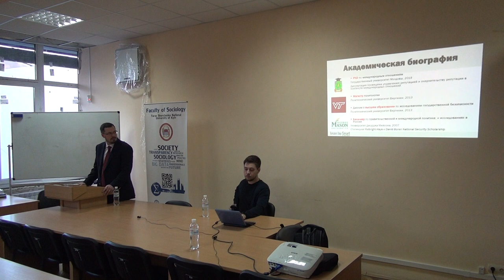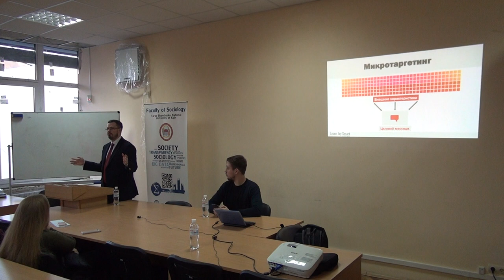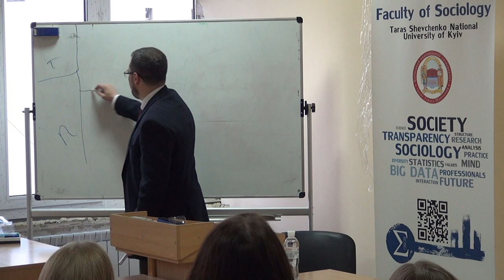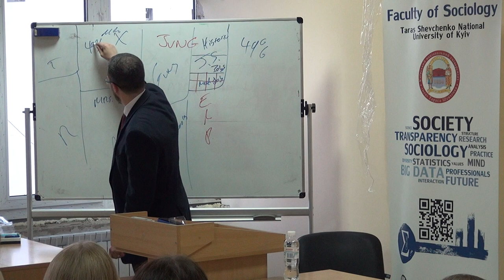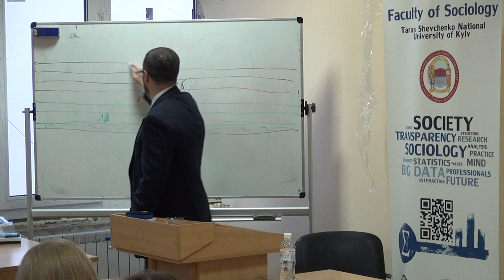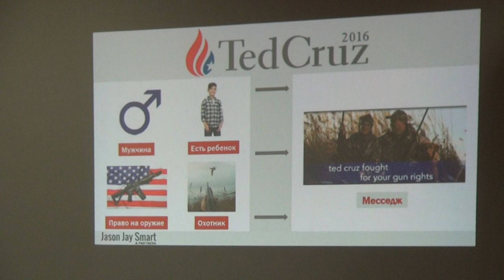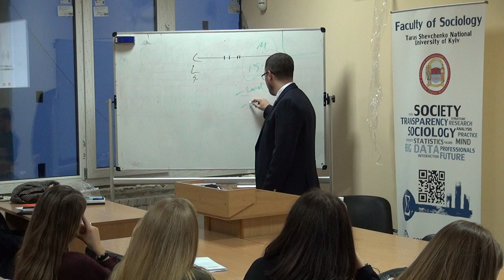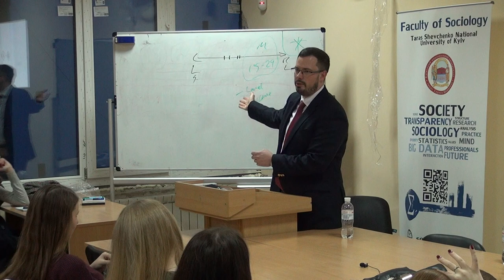Jason Jay Smart: "The Role of Big Data in Political Campaigns"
Faculty of Sociology,
Taras Shevchenko National University of Kyiv,
Ukraine.